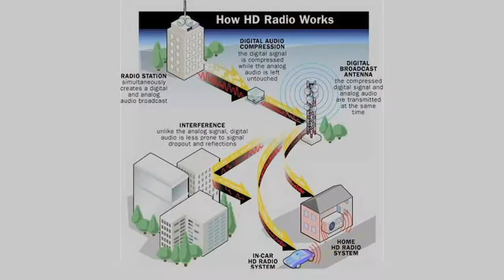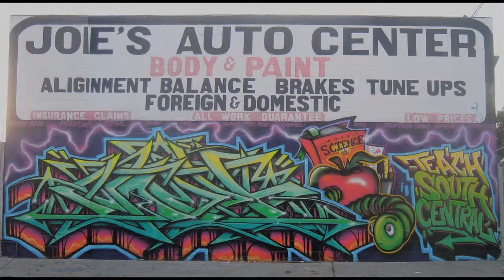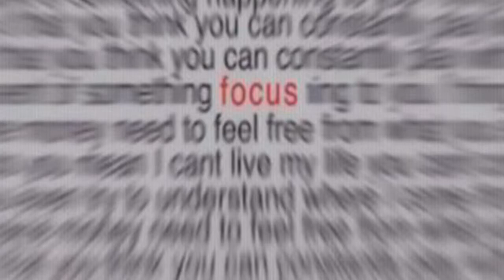Kurtis Blow n Dk - 03 Hip Hop Lecture (Dansk oversætte)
Kurtis Blow arrives in Copenhagen Denmark and visits the Ishøj Ungdomsskole to discuss the history of Hip Hop. The discussion was done in 3 parts. The lecture was interesting and attended by kids from Ishøj and Hedehusene (Høje Tåstrup). The goal of the lecture was to give youth knowledge about the music industry and hip hop in particular in order to help steer them down a positive lifestyle direction.